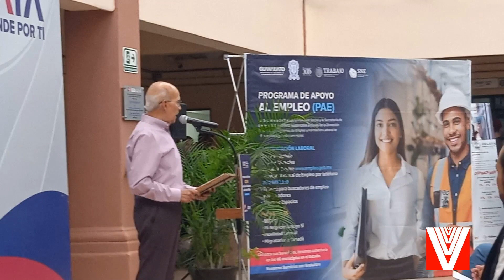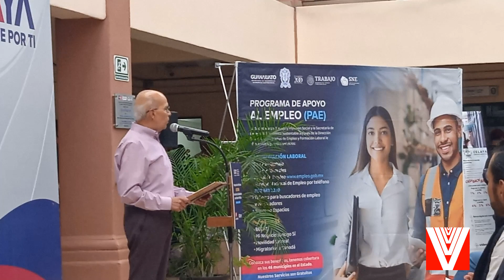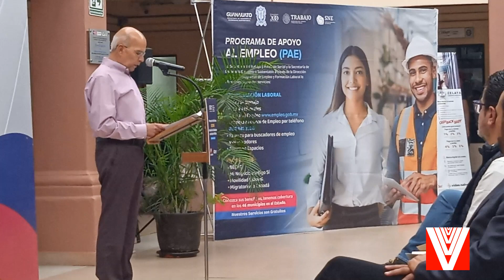ENTREGA DE CERTIFICADOS DE COMPETENCIA LABORAL